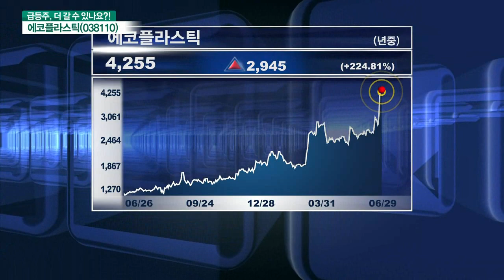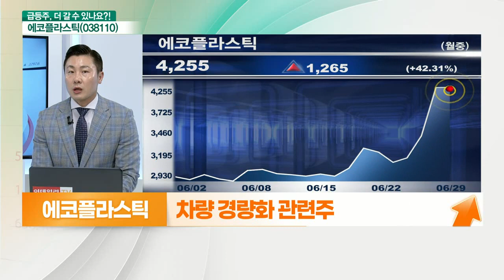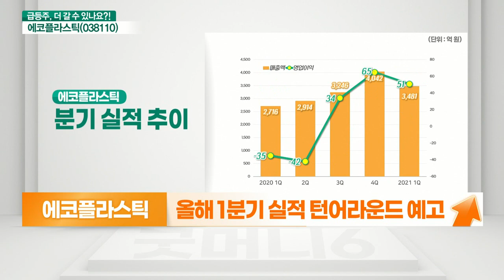에코플라스틱(038110)... 효율 높이는 자동차 부품주_기대해도 괜찮아 (20210629)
- 이재명·원혜영 관련주
- 정치 테마 VS 자동차 부품
- 효율 높이는 자동차 부품주
- 자동차 내‧외장용 플라스틱 부품 사업
- 차량 경량화 관련주
- 기아차와 현대차 주고객사로 확보
- 올해 1분기 실적 턴어라운드 예고
- 재무제표 건전 양호한 상태
- 전고점 돌파 후 신고가 행진 기대